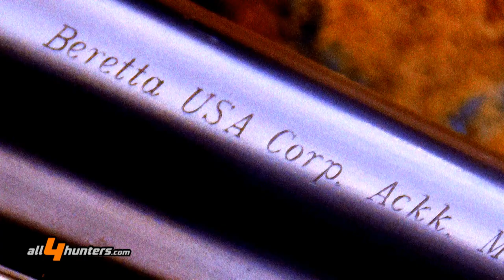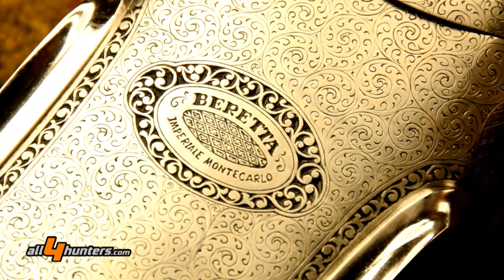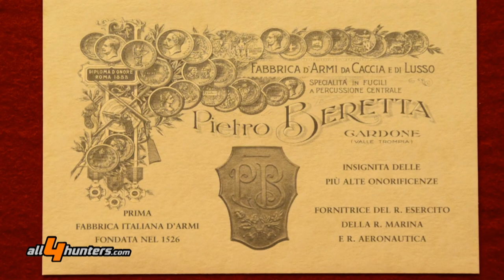Beretta Imperiale Montecarlo - doppietta da caccia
Una doppietta, la Imperiale Montecarlo, che oggi reca il marchio Beretta. Leggi qui

Anche se non riportano i tradizionali numeri 1 ne 2 rimessi in oro, queste due doppiette Imperiale Montecarlo, visti alla Beretta Gallery di Milano, costituiscono una coppia; la numerazione potrà essere fatta aggiungere dal cliente che li acquisti entrambi oppure potranno essere venduti separatamente.

Il nome riportato sul petto di bascula è quello di Beretta, ma questi fucili vengono da lontano, come è giusto trattandosi della più antica fabbrica d’armi al mondo. O forse della seconda in graduatoria, visto che secondo la tradizione Cassiano Zanotti costruì il suo primo fucile nel 1625. In ogni caso, dietro i fucili italiani c’è una lunga storia.